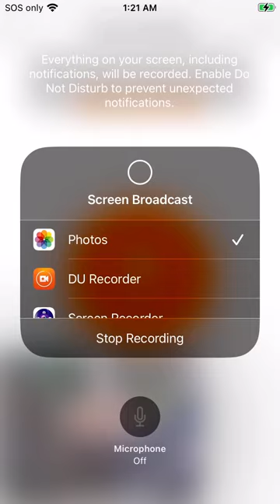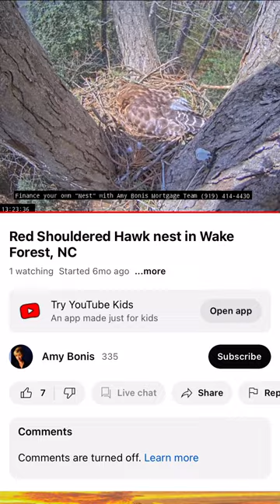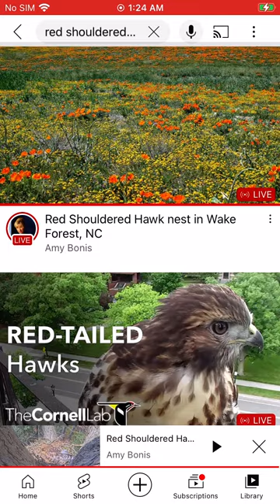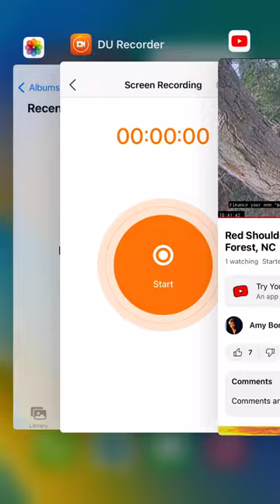Wake Forest Red Shouldered Hawks 03/23/23 13:22